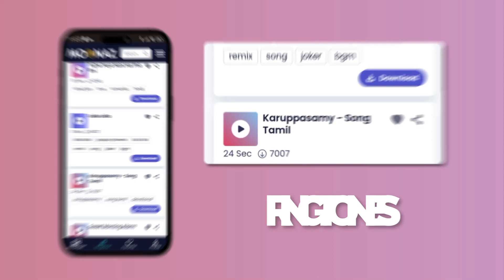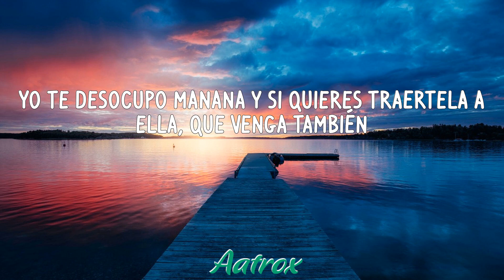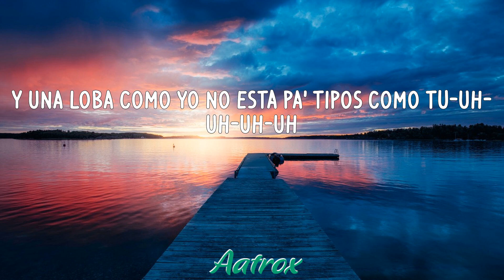Shakira: Bzrp Music Sessions, Vol. 53 (LETRA/LYRIC) - Bizarrap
LETRA/LYRIC
(Uh-uh-uh-uh-uh)
(Pa' tipos como tú-uh-uh-uh-uh)
Oh-oh
Oh-oh, oh-oh
Claramente
Oh-oh, oh-oh
Oh-oh, oh-oh
(Uh-uh-uh-uh-uh)